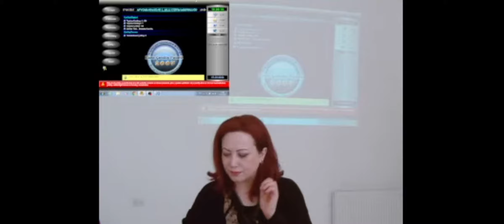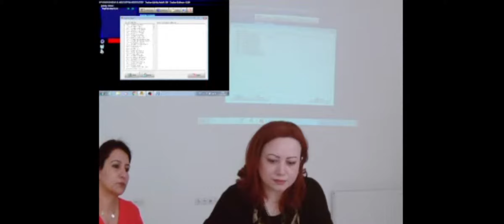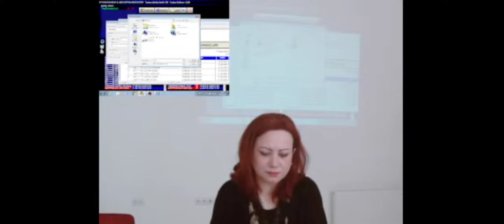2022 AFYONKARAHİSAR TYP KURA ÇEKİMİ CANLI